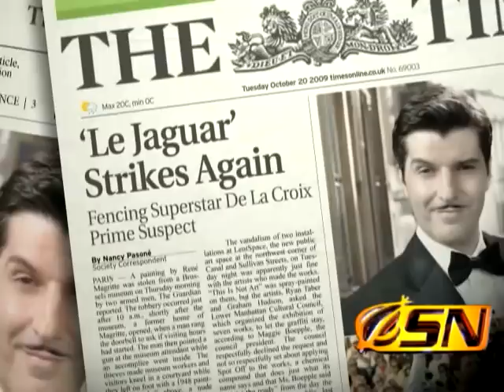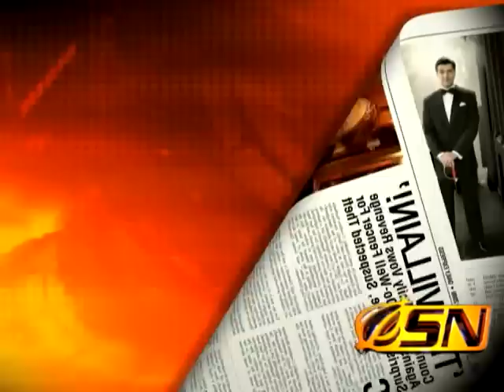Best of Onion Sports: OSN Tackles Underreported Sports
Onion Sports Network Underreported Sports is a testament to their oceanic breadth of sports coverage, reporting on everything from the saga of Donkey Basketball phenom Scraps and his struggle to adjust to professional donkey basketball to Sepak Takraw bad-boy Nguywen Thi Buch Thuy, who memorably demanded "Just Give Me The Damn Sepak Takraw Ball."